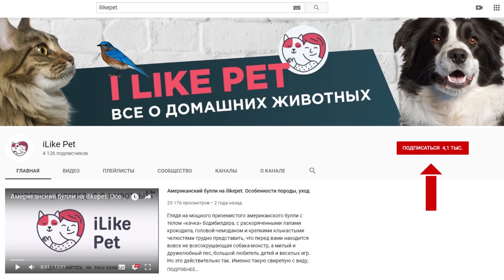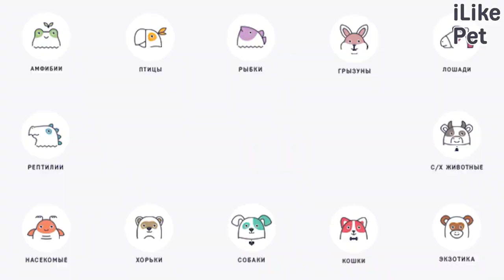4 распространенных причины появления колтунов у кошки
Колтуны — настоящее расстройство для владельцев кошек. Некрасивые комки шерсти у животного портят внешность, а иногда могут свидетельствовать о серьезных нарушениях в организме питомца.